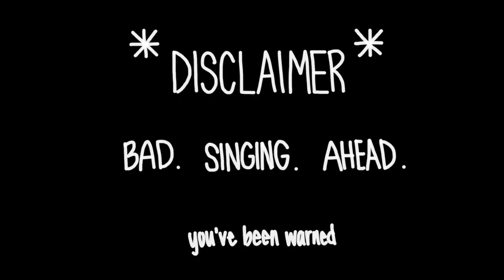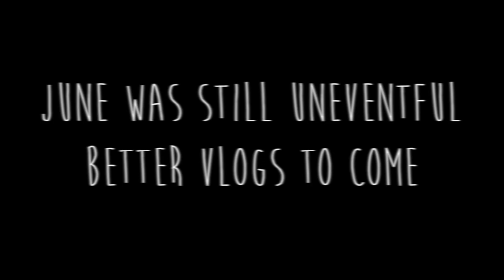ROBOTAKI & KARAOKE | JUNE 2017 VLOG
happy june !

still in summer school so like may, not much going on
went to MIA to see Robotaki and Manila Killa perform (but mainly Robotaki because we saw him on the shelter live tour) and also went out for some karaoke with friends

next vlog tba

music
Butterfly (feat. Jeff Kaale) - Joakim Karud